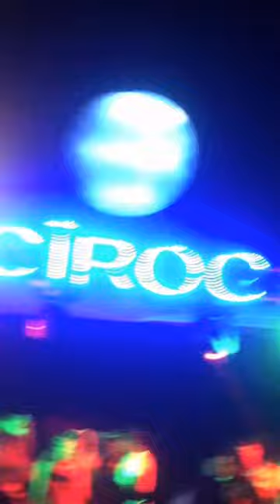Prohgres best performance at Britjam2017